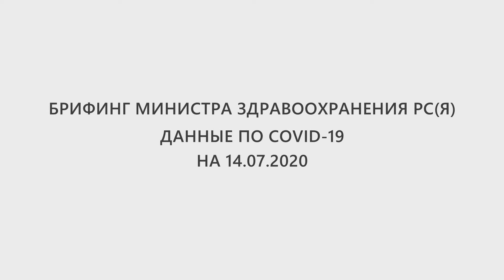Брифинг министра здравоохранения РС(Я) Елены Борисовой. Данные по COVID-19 на 14.07.2020